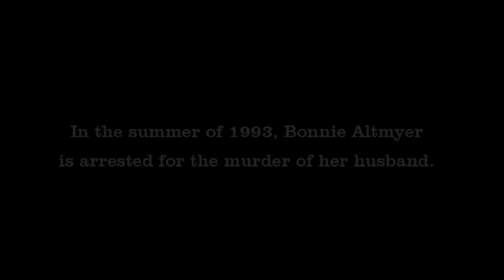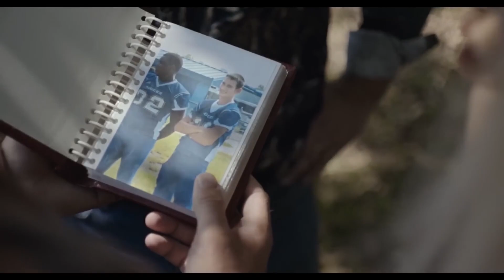This Boy Started Having $éx With Her Sister, Then This Happened | Movie Recaps | Movie Recapped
Welcome to Magic Movie Recaps, Channel which's intended to help you better understand the movies and save your time from the lengthy or even boring ones.

⎆ Do like the Videos if you enjoy'd them.
⎆ Do comment if you loved them
⎆ Finally Keep suggesting